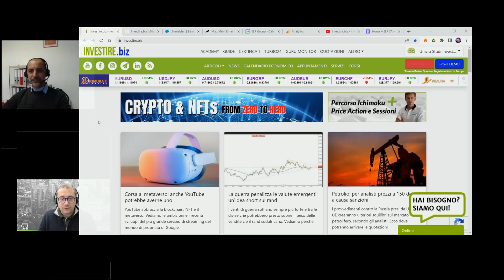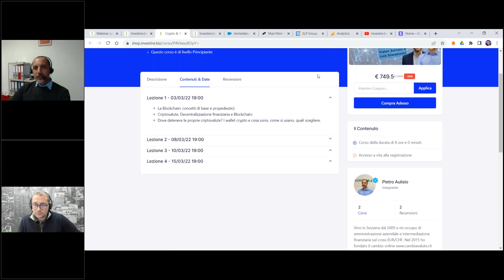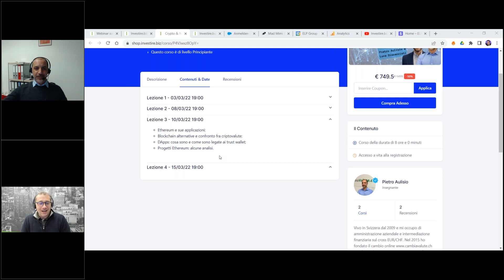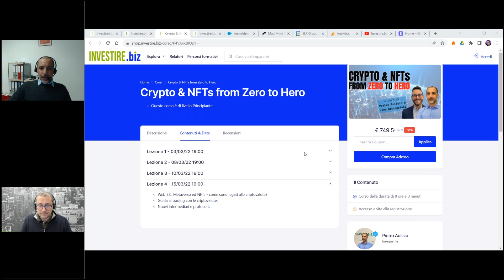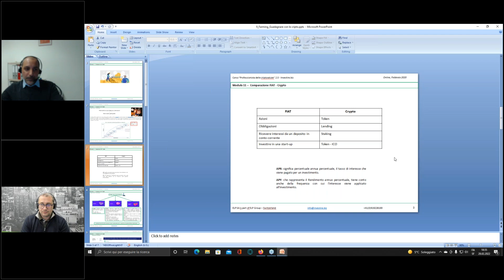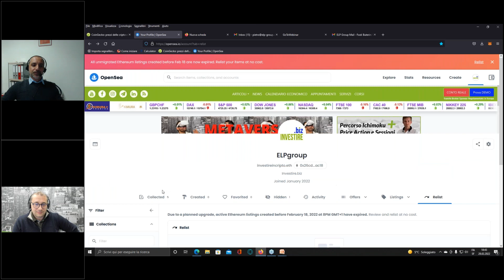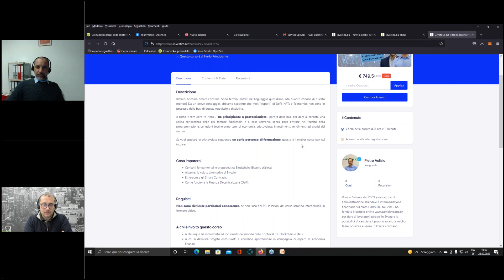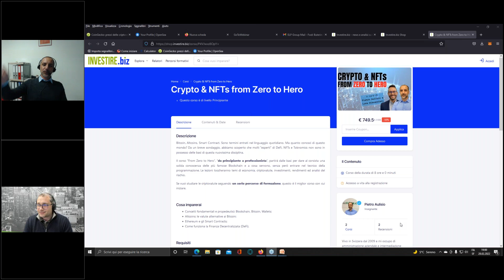Come coniare una criptovaluta o creare un NFT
In questo webinar abbiamo parlato del corso Crypto e NFT from 0 to hero.
Questo corso ti consentirà di imparare a creare un NFT o a coniare una criptovaluta!